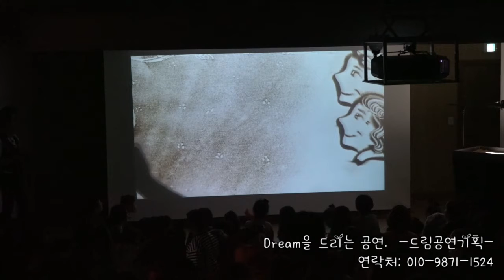광양 희망 도서관 가족 참여 프로그램 샌드아트 공연 영상